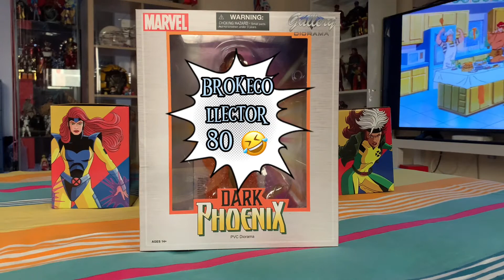Dark Phoenix PVC Diorama by Diamond Select Toys unboxing!